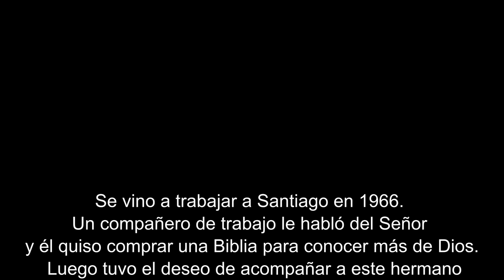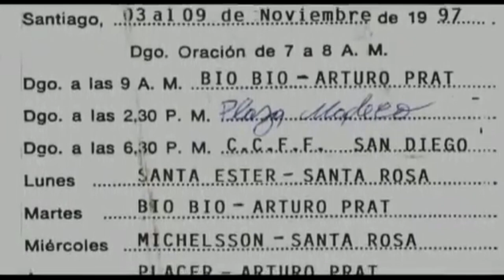Testimonio Pastor Elias Jara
El obrar de Dios tiene multiformas como lo muestra el testimonio del Pastor Jara, que en cuando va por primera vez a la Iglesia, vive una experiencia que le cambia para siempre